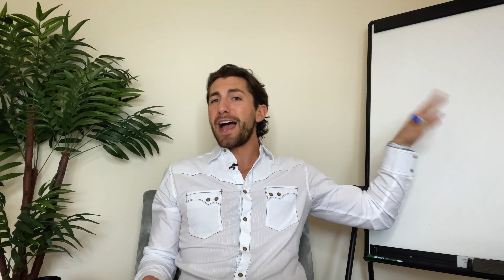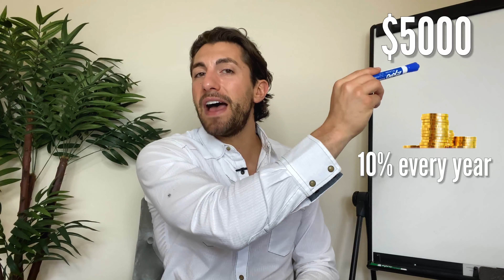Investing 101 | Jason Tartick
On this tutorial with Jason, you will learn why to invest, where you can invest and how to invest. All the basics you must know before Investing.